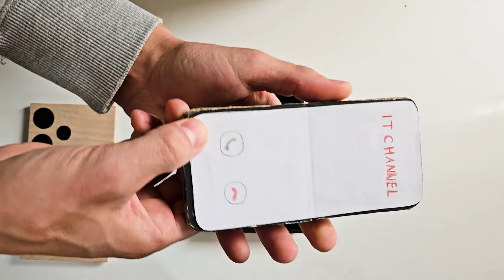Paper Samsung Galaxy S25 vs Samsung Galaxy Z Flip 8 vs Double Samsung Galaxy incoming call